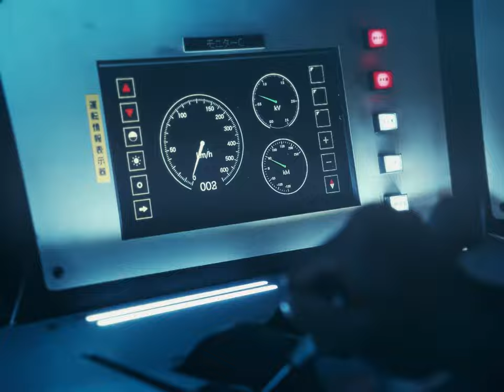Bullet Train | Riders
Movie: Bullet Train (2022)